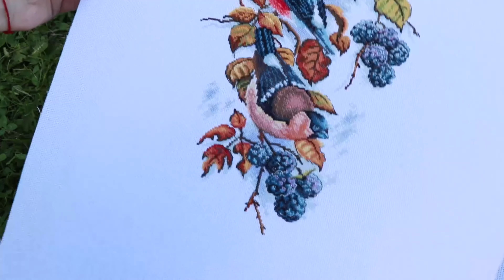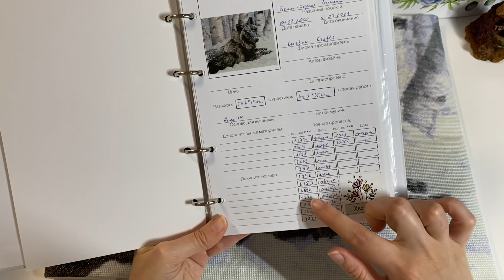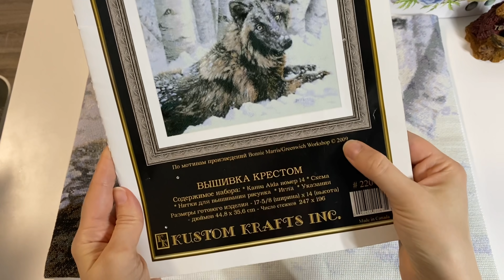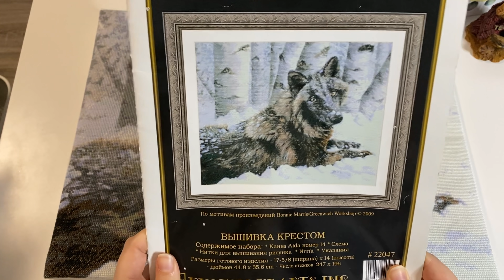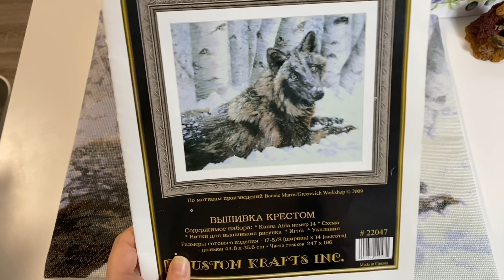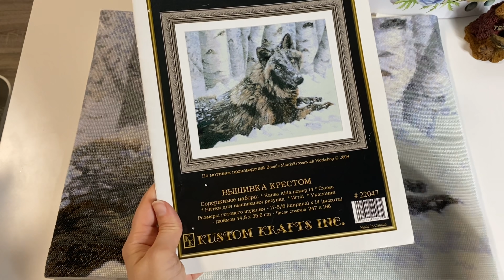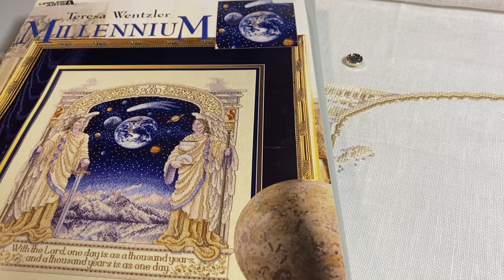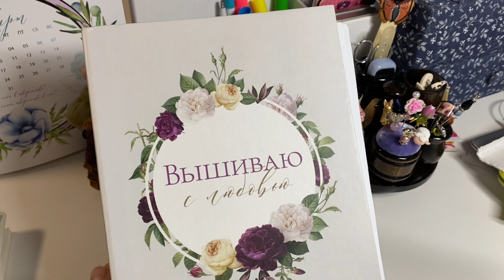#201. Такого я не ожидала: 3 финиша!/Будни Вышивальщицы 17.03-31.03 и подведение итогов марта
В этом видео я показываю продвижение по процессам, а также итоги Марта. Я не ожидала, но я завершила сразу 3 работы.